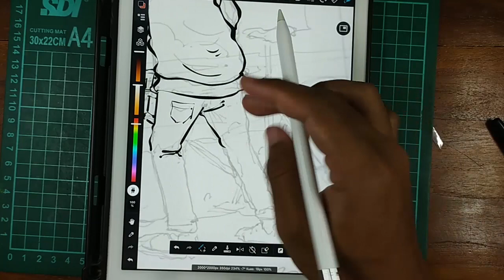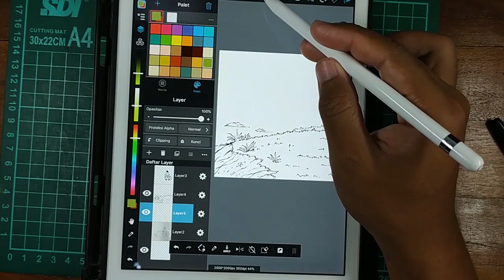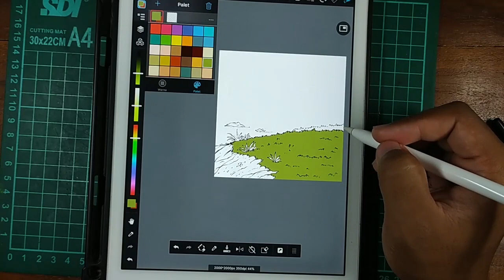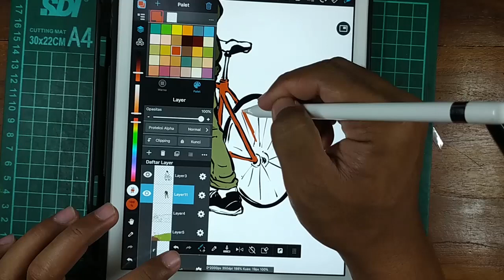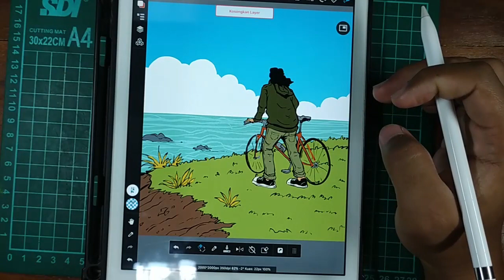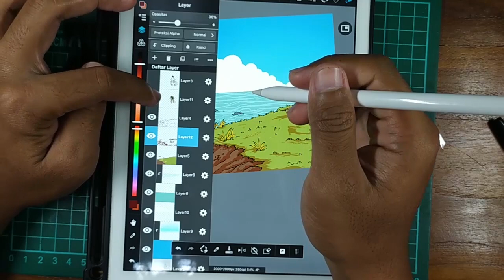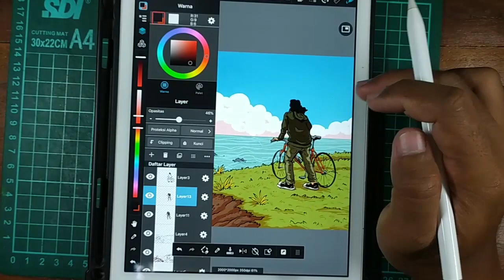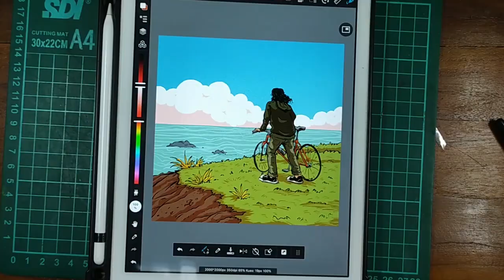Tutorial cara Menggambar ilustrasi digital [YAFIEG]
I made the illustration above, describing the trip to the beach on a pretty sunny day

Tools :
Medibang
Ipad gen 6 2018
Apple pencil